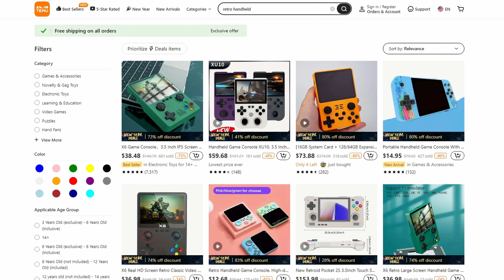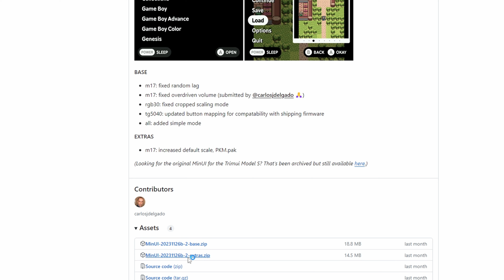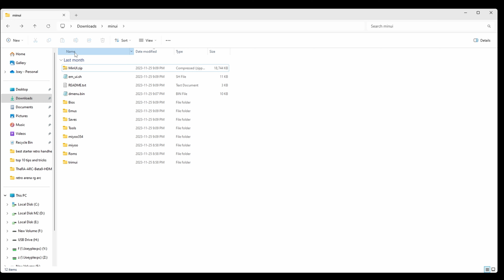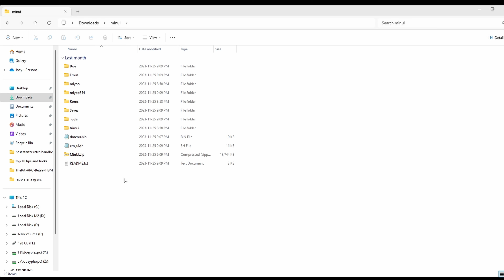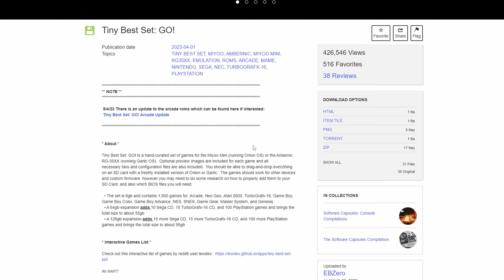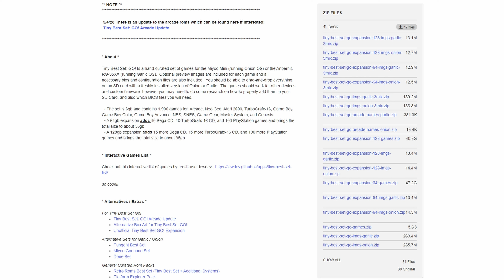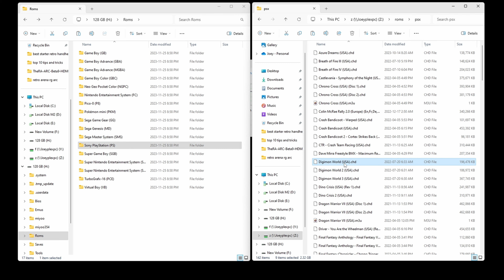M17 Handheld with MinUI from TEMU!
to get $100 coupon bundle for free (for all users), Or search my code: dkh3465 in Temu search bar to claim

32GB SD Card
128GB SD Card
256GB SD Card
1TB SD Card
SD Card Reader